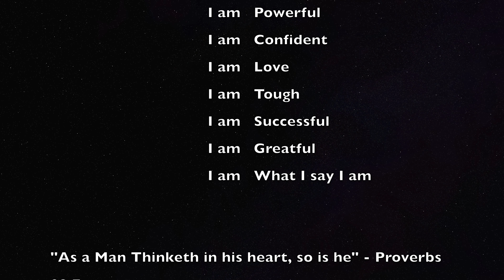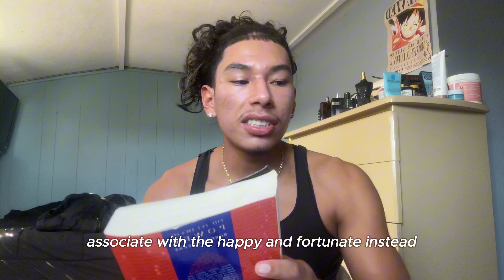most humans carry illnesses and diseases within them, here's how you spot them and see through them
in this video I'll be talking about the people you need to watch out for and the people you should be around. Most people are ALWAYS NEGATIVE and not nice people so if you're around them you'll adopt very similar ideas and personality traits. You become one of them. So watch out for the people that you choose to cal your "friends" and see by their ACTIONS that they are good people and live up to what they say. This goes for family members, love ones, friends,  lovers, it doesn't matter see if they are good people by their ACTIONS.  I love ya boys and I know ya learned from this one.